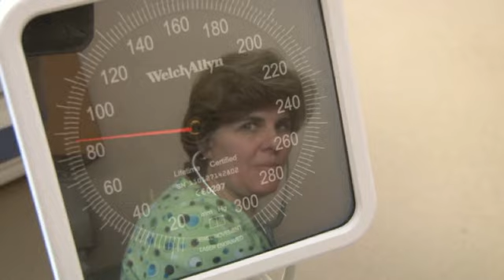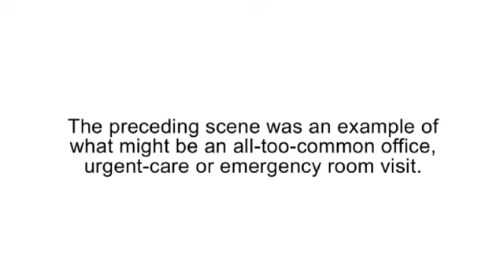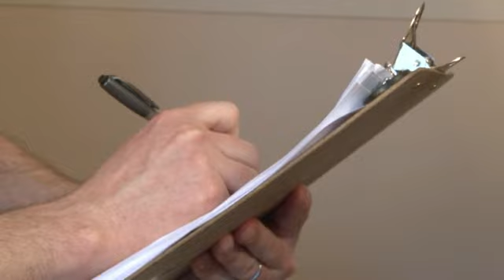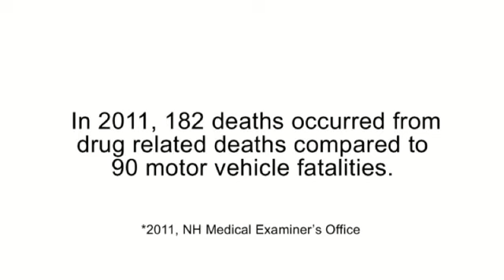OneVoice, "The Best Prescription?"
One Voice presents: "The Best Prescription?"